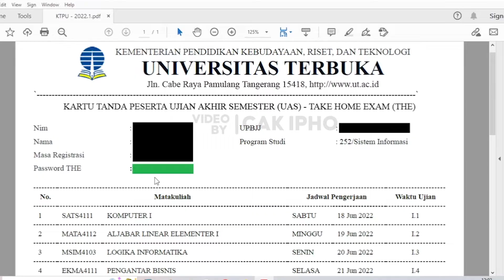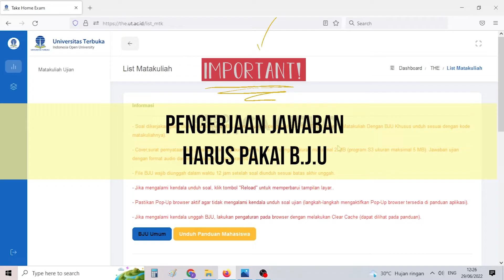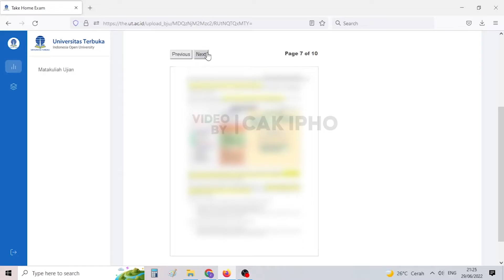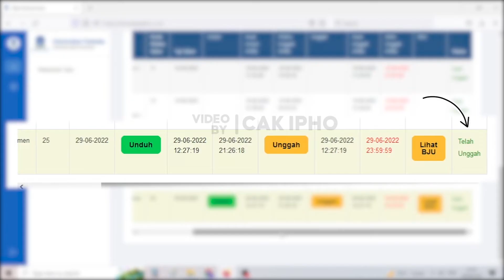UJIAN DI UT BISA DARI MANA SAJA? THE UAS ONLINE UNIVERSITAS TERBUKA PENJELASAN LENGKAP WAKTU UNGGAH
Halo.. saya Cak Ipho.

di Channel ini saya akan berbagi kisah PERJALANAN saya memulai kuliah S-1 di usia menjelang 40 tahun ini secara LIVE.

Di video sebelumnya, saya sudah menceritakan tentang pengalaman TUTON semester 2 jurusan SISTEM INFORMASI
Nah pada video kali ini, saya akan menjelaskan UJIAN TAKE HOME EXAM (THE) yang bisa diakses dari mana saja
Pembahasan lengkap disertai demonstrasi

Semoga bermanfaat ya. Terima kasih.

CREDIT